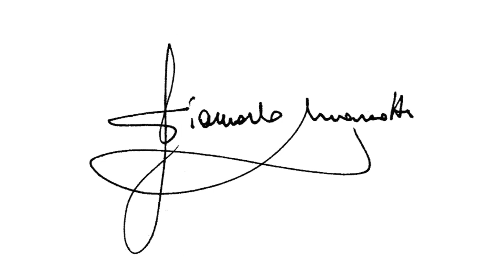QUANDO IL NOSTRO SISTEMA BANCARIO ERA UN MODELLO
La riforma bancaria del '36 è alla base della rinascita italiana del dopoguerra.
Vi consiglio di vedere IL VASO DI PANDORA